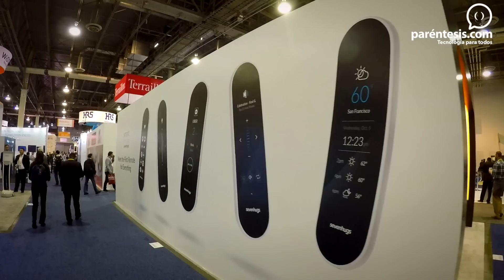Smart Remote, el verdadero control remoto universal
De parte de sevenhughs, en el CES2017 conocimos Smart Remote, el verdadero control remoto universal, que hasta el momento es compatible con más de 25,000 productos y puede funcionar con aplicaciones como Uber.